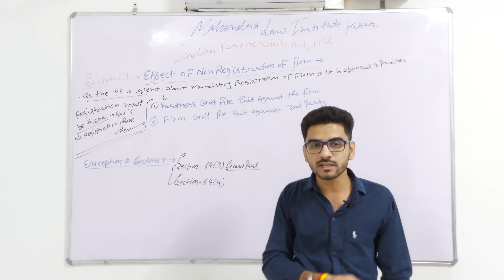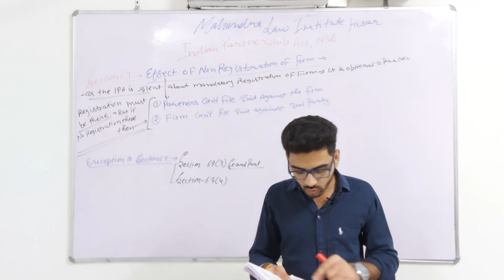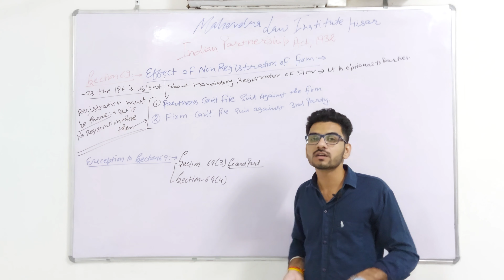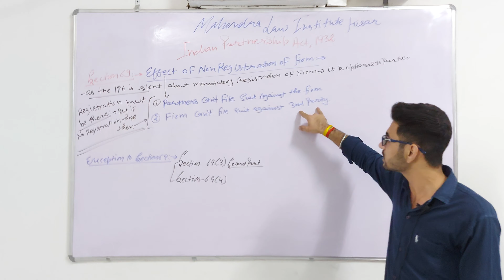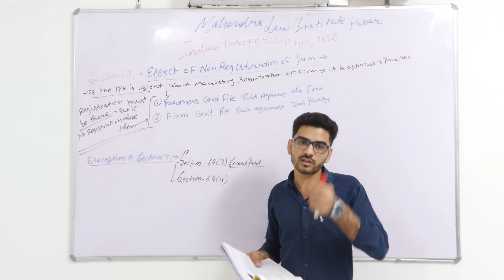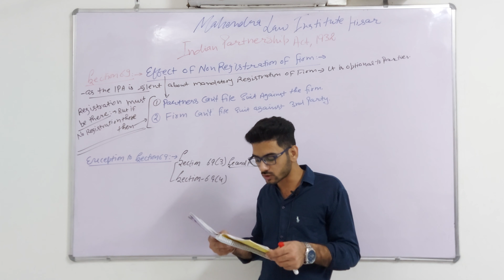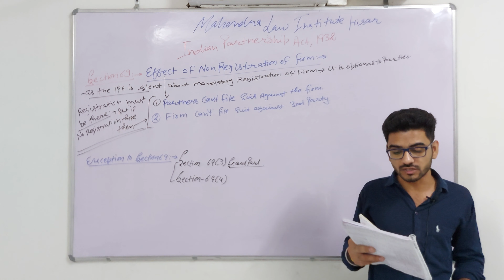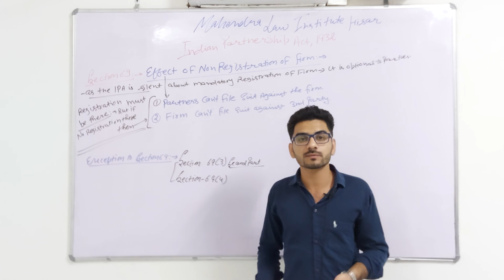Non Registration of a Firm, Section 69 | Easy Explanation by Mahesh Soni Sir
1. Subarmania vs R. Rao
2. Shankar Housing Corporation vs Mohan Devi 1978 Del.HC 1253
3. C.I.T. vs Jailakshmi Rice & Orl Mills 1971 SC